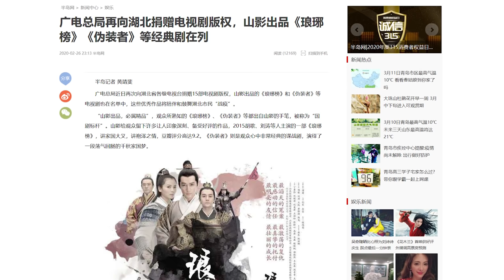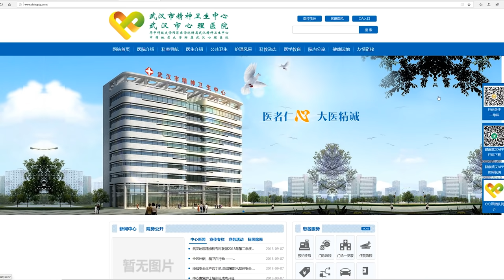Cómo NO PERDER LA CABEZA estando en CUARENTENA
En este vídeo os hablamos de cómo hemos hecho frente a mes y medio de cuarentena estricta por coronavirus en la provincia más afectada de China. Aquí en principio no se puede salir de casa sin justificación, las calles están cortadas y los servicios cerrados, lo cual contribuye a un ambiente de aislamiento que para algunos podría suponer una dura prueba de psicología. Entre nuestros consejos para la cuarentena destacamos mantener en lo posible la interacción social, combatir el aburrimiento con formas de entretenimiento y, en general, mantener la mente ocupada con actividades productivas. Esperamos que no lleguéis al extremo de tener que vivir en cuarentena, pero si es así, esperamos que nuestra experiencia os sirva de ayuda.